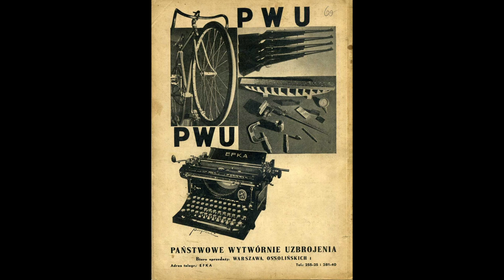MKK PRAGA-PÓŁNOC 11/14 SZLAKIEM DAWNYCH FABRYK ul.Szwedzka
Druga połowa dziewiętnastego wieku to czas rozwoju obszarów na wschodnim brzegu Wisły. Inżynier Stanisław Kierbedź stawia most, który pozwala w kilka minut dotrzeć na Pragę z Placu Zamkowego. Kilkanaście lat później powstaje most kolejowy pod Cytadelą Warszawską. Rząd carskiej Rosji i prywatne spółki tworzą sieć połączeń która umożliwia transport warszawskich produktów do Gdańska, Petersburga, Moskwy i Odessy.

Tereny pomiędzy granicami Pragi a nowymi trasami kolejowymi należą wtedy do Ksawerego Konopackiego. Budynek przy Strzeleckiej 11 w którym mieszka właściciel gruntów przetrwał do dziś a obecnie znajdziemy w nim Dzielnicowy Dom Kultury. W połowie 19. wieku Ksawery Konopacki parceluje swój teren a działki sprzedaje przedsiębiorcom. Ze względu na dostęp do sieci transportowej wiele firm wybiera Pragę jako swoje siedziby. Tak powstaje Nowa Praga. Dziesięć lat po śmierci jej założyciela jedna z ulic otrzymuje nazwę „Konopacka”.
Wysoki na 80 metrów komin stojący przy jednej z hal fabrycznych to charakterystyczny element krajobrazu, który zobaczymy na starych zdjęciach i pocztówkach z ulicy Szwedzkiej. Komin należy do fabryki chemicznej, która na początku XX wieku produkuje  m.in. „smary do maszyn, wosk i zaprawę do podłóg, wosk szewski, (i) pastę do obuwia Stella”.
Po pierwszej wojnie światowej kompleks trafia w ręce niemieckiego koncernu „Schicht”. W głębi posesji powstają nowe budynki a firma kupuje sąsiednie zakłady, między innymi Fabrykę Lamp Braci Brünner. Angielski koncern „Unilever” zostaje współwłaścicielem firmy w latach 30. Nazwa przedsiębiorstwa nowego przedsiębiorstwa to Przemysł Tłuszczowy „Schicht-Lever” SA. Firma rozpoczyna produkcję Mydła Biały Jeleń, ale wytwarza też inne produkty, na przykład proszki do prania czy roślinny tłuszcz jadalny “ceres”. To właśnie tego tłuszczu przed wojną używają prascy cukiernicy do smażenia pączków i faworków.
Na Nowej Pradze powstają też zakłady wojskowe. Wojskowa Wytwórnia Amunicji Karabinowej rozpoczyna produkcję przy ulicy Stalowej jeszcze przed drugą wojną światową. W zaledwie trzy lata powstają tutaj miliony sztuk amunicji do karabinu typu Mauser. Dziś nie usłyszymy tutaj pracy urządzeń i pieców, ale budynki dawnych fabryk znów ożywają zamieniając się w eleganckie lofty.